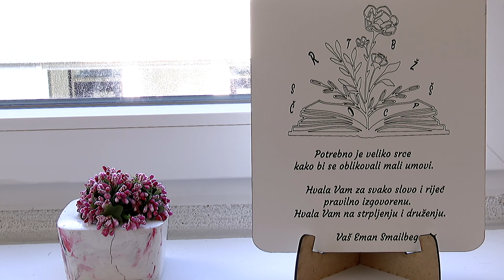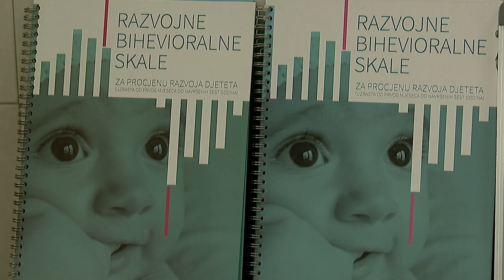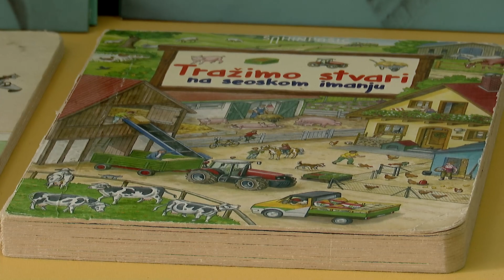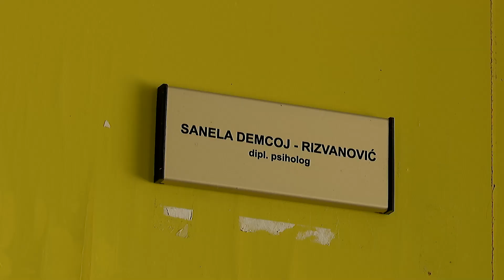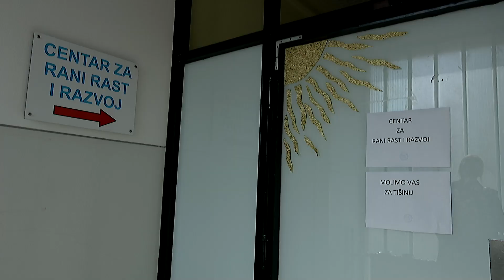U CENTRU ZA RANI RAST I RAZVOJ VELIKI BROJ PRIJAVLJENE DJECE SA POTEŠKOĆAMA U RAZVOJU